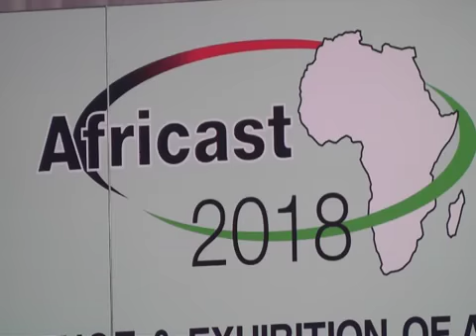Africast 2018: Nbc Holds Gala Night, Honours Veteran Broadcasters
After the three days Africast conference, National Broadcasting Corporation, NBC has honors veteran broadcasters who have distinguish themselves while in service and even in retirement.

The awards were presented to them at a gala night to mark the end of   2018 Africast in Abuja.

As correspondent Oluwatoyin Yusuf reports stakeholders as describe the  Africast 2018 as a  success story.